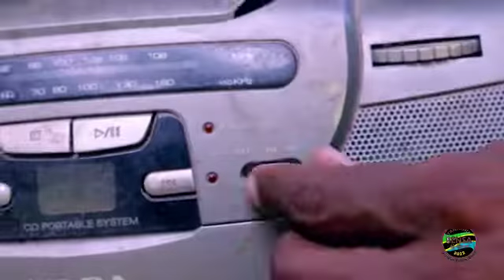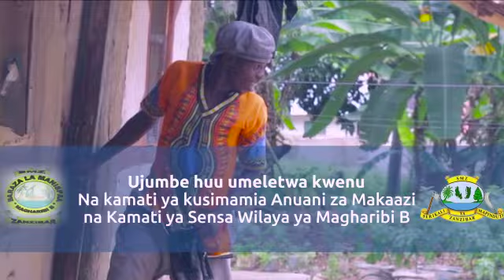Maana halisi ya Vijana wanaopita mitaani kuweka anuani za mitaa { Postkod }